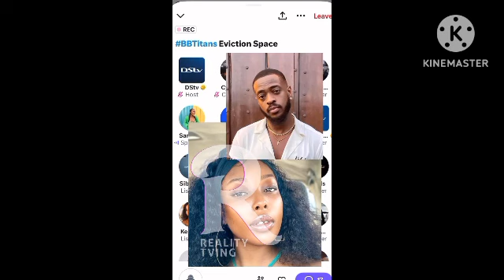Sandra explain in detail how she knew Yemi.$hocking question Blue asks Yemi#bbtitans2023#bbm#phyna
Sandra explain in detail how she knew Yemi.$hocking question Blue asks Yemi